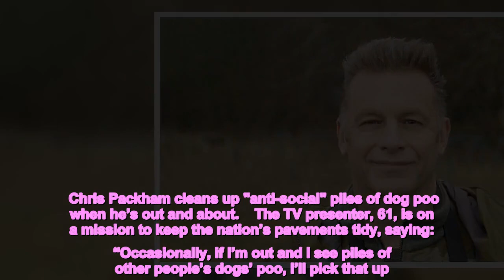Chris Packham picks up other people's dog poo when he's out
Chris Packham cleans up "anti-social" piles of dog poo when he’s out and about.    The TV presenter, 61, is on a mission to keep the nation’s pavements tidy, saying: “Occasionally, if I’m out and I see piles of other people’s dogs’ poo, I’ll pick that up.  The star of the BBC's Springwatch added: “Why not? It’s just so anti-social… you can’t have poo all over the pavement.”  READ MORE: BBC's Chris Packham says Jeremy Clarkson should be jailed over Meghan Markle comments  Chris has bad memories of seeing dog mess when he was growing up, adding: “At school, in the 1960s, you could be playing football on a sports pitch and you could fall over and everyone would laugh at you.  “You had to go home because you were covered in dog poo.”     The nature-loving star has pooches of his own and loves spending time with them.   He said: “The sheer joy of being out in nature is enhanced by the relationship I have with my dogs.   “They make me happy. They add a completely different dimension from being out on my own,” he told Radio Times.   Chris has made a new show about dogs for the BBC, and hopes Dogs in the Wild: Meet the Family will encourage Brits to love their wild relatives.    For more of the latest showbiz news from Daily Star, make sure you sign up to one of our newsletters here.   He added: “I absolutely love foxes. I’ve kept them and rehabilitated them and fed them pretty much all my life.   “Other people despise red foxes. They can be very divisive.”  Packham, a naturalist, has hosted Springwatch since 2009, as well as hosting Autumnwatch and Winterwatch.  For his work in conservation, the 61-year-old has received an abundance of awards, most recently, being appointed a Commander of the Order of the British Empire (CBE) in the 2019 New Year Honours for his services to nature conservation.  READ NOW: